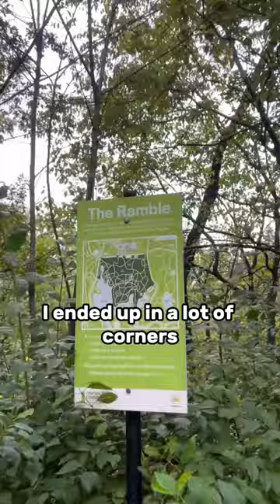Autumn in New York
(and no, I don't see it either 🪲)

What did I see in Central Park in autumn? And why did I take the time out in NYC to walk the whole of Central Park from top to bottom?